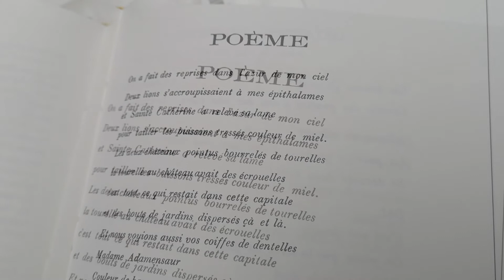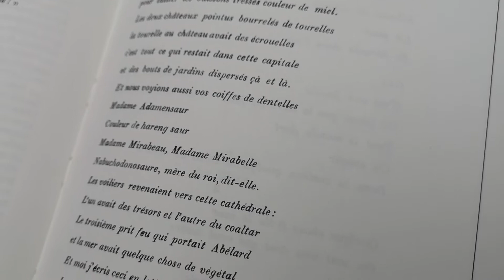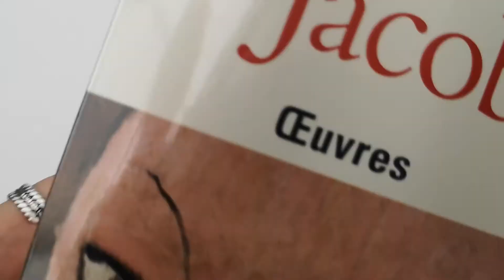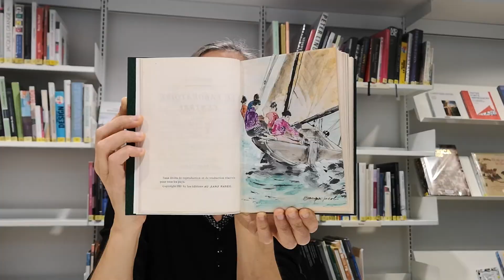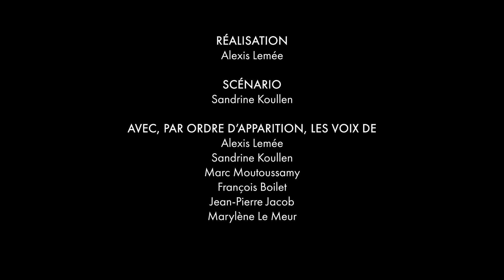La Minute Max Jacob : Le laboratoire central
Le laboratoire central : poèmes, Max Jacob, 1921